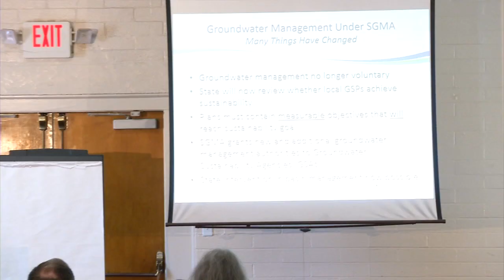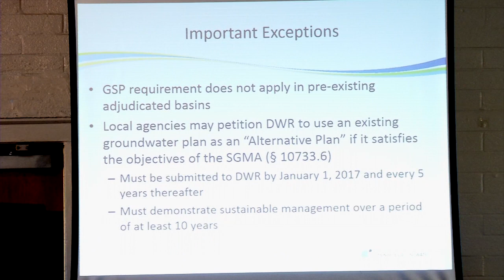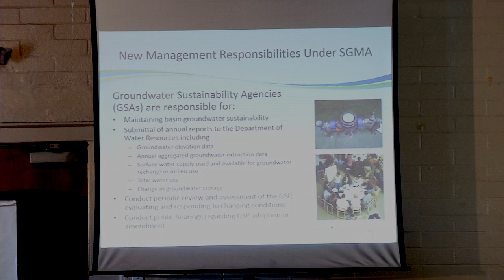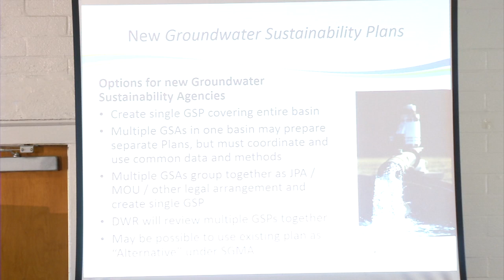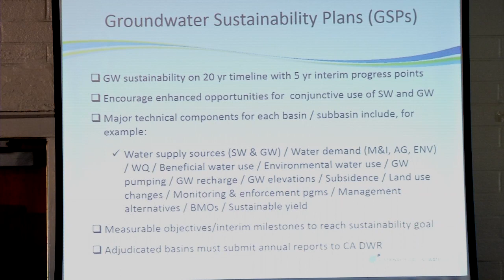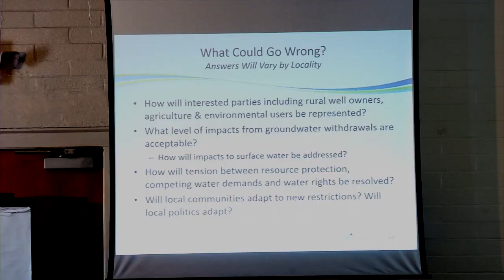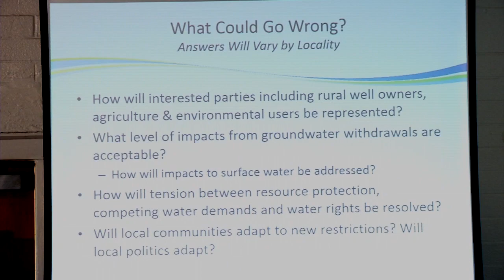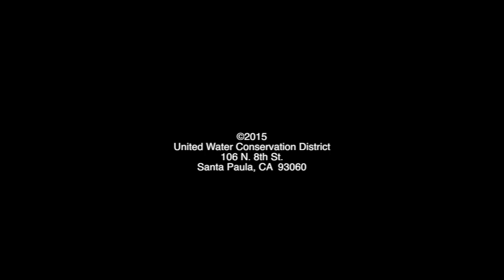Part 1 720